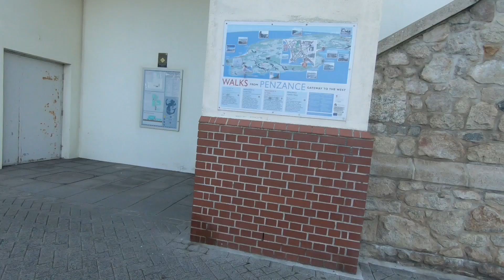Part 2 of our Cornwall road trip in Penzance.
Continuing from part 1 we had a good night in Penzance,  only a short video, there were things we couldn't video we just wanted time on our own, we hope you all enjoy the video in the next video's there will be be our day's out travelling on trains and buses to see parts of Cornwall, including St Ives and Truro.

all the best Wayne and Alison x